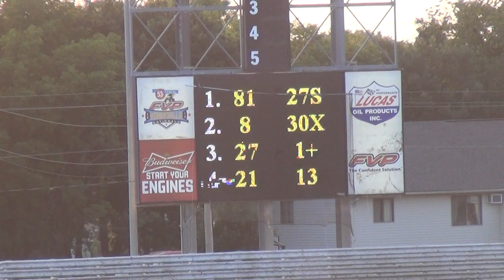Harris Clash Sport Modified Heat 2 7 17 14